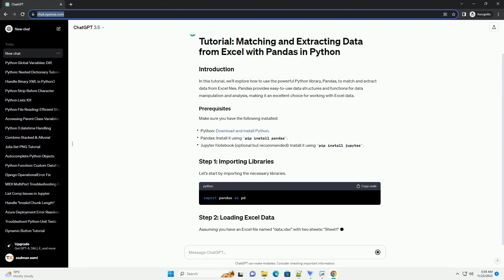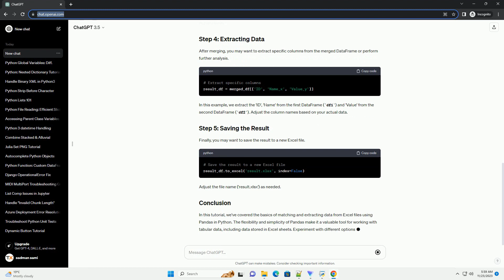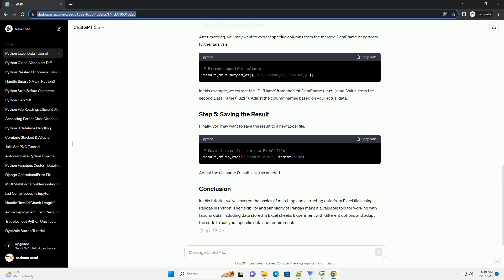Python Matching and extracting data from excel with pandas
In this tutorial, we'll explore how to use the powerful Python library, Pandas, to match and extract data from Excel files. Pandas provides easy-to-use data structures and functions for data manipulation and analysis, making it an excellent choice for working with Excel data.
Make sure you have the following installed:
Let's start by importing the necessary libraries.
Assuming you have an Excel file named "data.xlsx" with two sheets: "Sheet1" and "Sheet2", let's load the data into Pandas DataFrames.
Now, let's say we want to match the data based on a common column, for example, the "ID" column. We'll use the merge function to achieve this.
In this example, we perform an inner join (how='inner'), which keeps only the rows with matching IDs in both DataFrames. You can choose other types of joins based on your requirements.
After merging, you may want to extract specific columns from the merged DataFrame or perform further analysis.
In this example, we extract the 'ID', 'Name' from the first DataFrame (df1) and 'Value' from the second DataFrame (df2). Adjust the column names based on your actual data.
Finally, you may want to save the result to a new Excel file.
Adjust the file name ('result.xlsx') as needed.
In this tutorial, we've covered the basics of matching and extracting data from Excel files using Pandas in Python. The flexibility and simplicity of Pandas make it a valuable tool for working with tabular data, including data stored in Excel sheets. Experiment with different options and adapt the code to suit your specific data and requirements.
ChatGPT